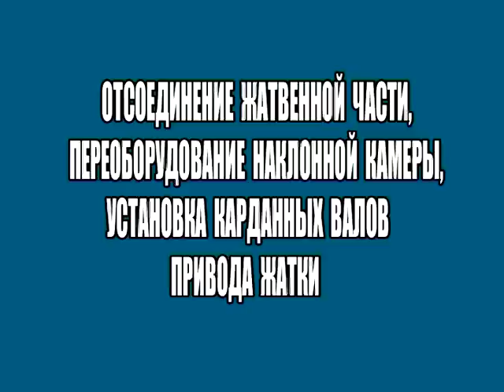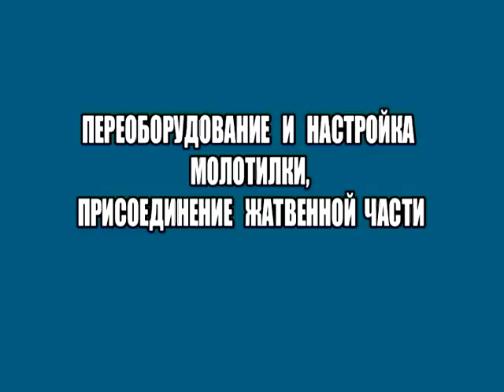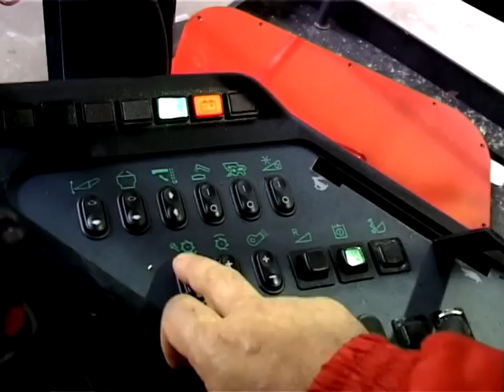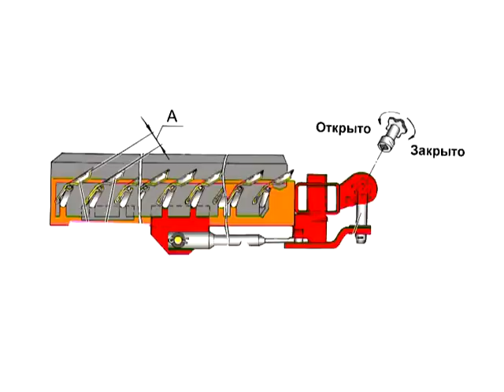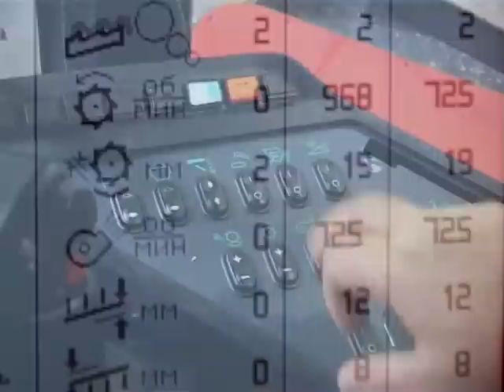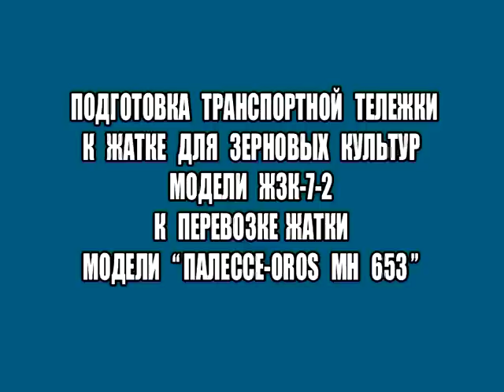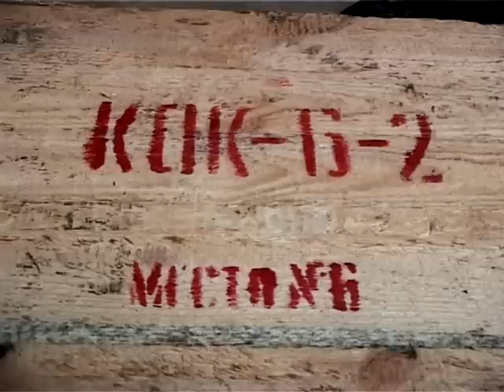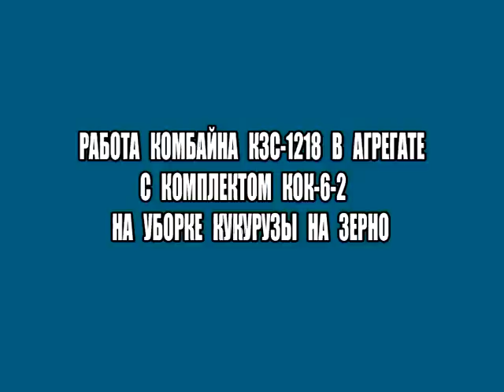Уборка кукурузы на зерно - КОК-6-2: установка и агрегатирование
- Переоборудование наклонной камеры, агрегатирование и досборка жатки
- Отсоединение жатвенной части, переоборудование наклонной камеры, установка карданных валов привода жатки
- Переоборудование и настройка молотилки, присоединение жатвенной части
- Настройка ветро-решетной очистки
- Жатка "ПАЛЕССЕ-OROS MH 653"
- Подготовка транспортной тележки к жатке для зерновых культур модели ЖЗК-7-2 к перевозке жатки модели "ПАЛЕССЕ-OROS MH 653"
- Установка жатки на тележке и съем жатки с тележки
- Демонтаж изделий
- Работа комбайна КЗС-1218 в агрегате с комплектом КОК-6-2 на уборке кукурузы на зерно